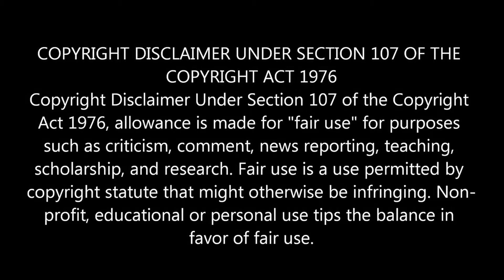RED HOOD WINS!?! TITANS 3X11 REACTION!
TITANS 3X11 REACTION!